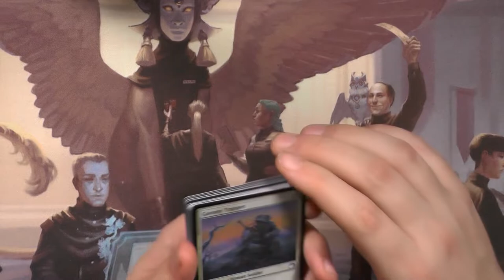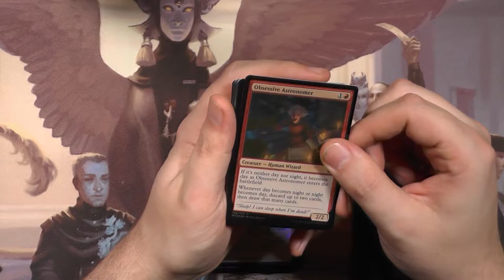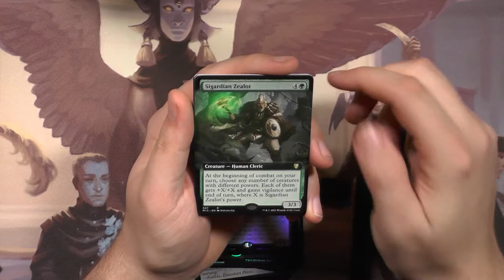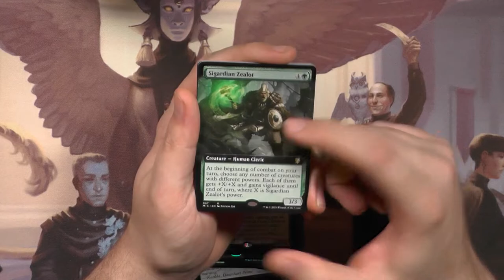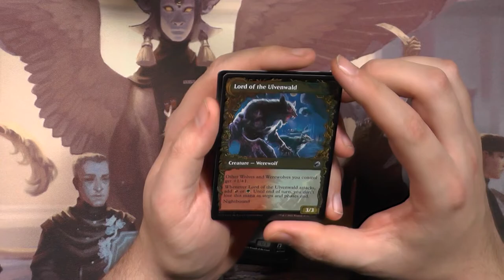Innistrad Midnight Hunt Collector Booster482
Collector Booster waren nie so schlecht wie zu dieser Zeit.
Das ganze Innistrad Doppelset ist absolut grausam gewesen.
Es gibt kaum gute Karten, aber die die es gitb können wir doch bestimmt ziehen oder?

Intro